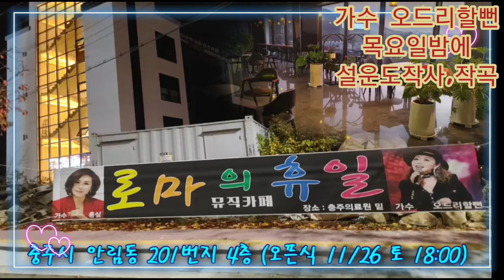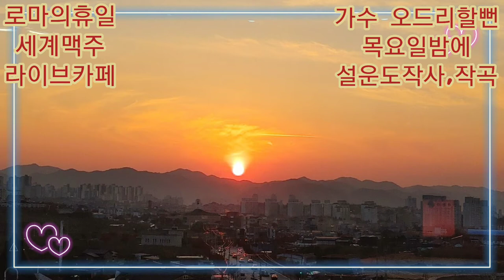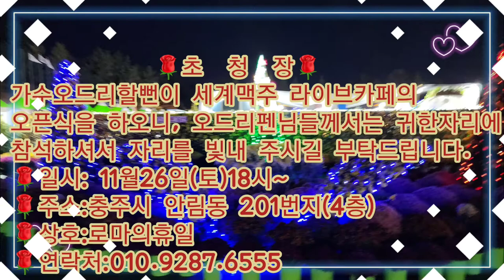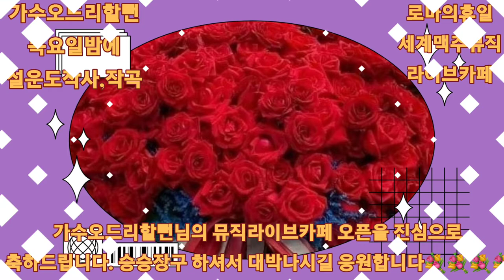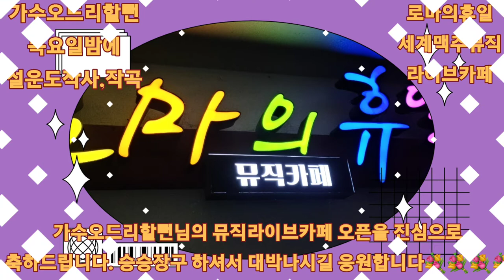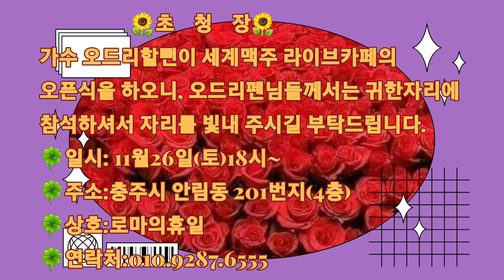자리를빛내주시길바랍니다#일시:11월26일(토)18시#주소:충주시안림동201번지(4층)상호:로마의휴일#연락처:010.9287.6555